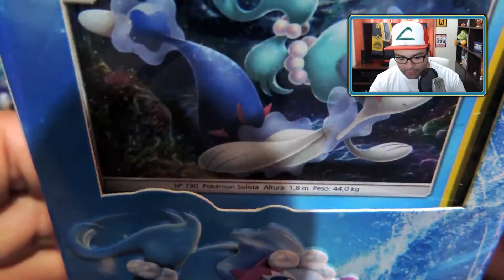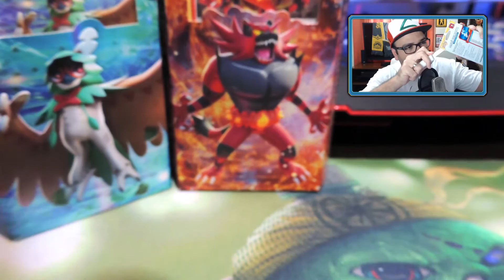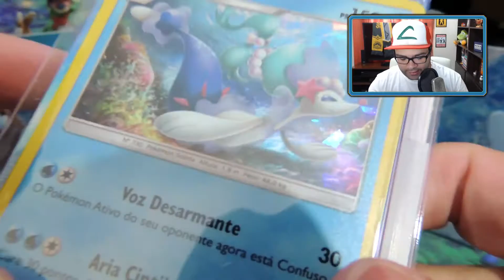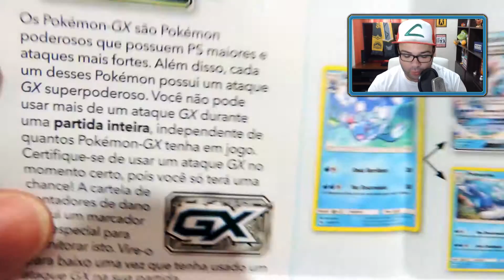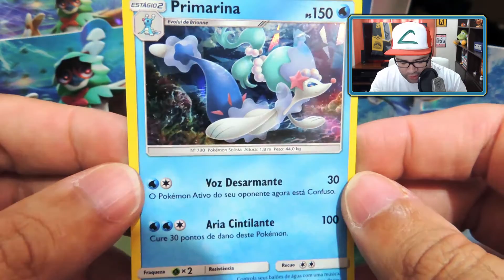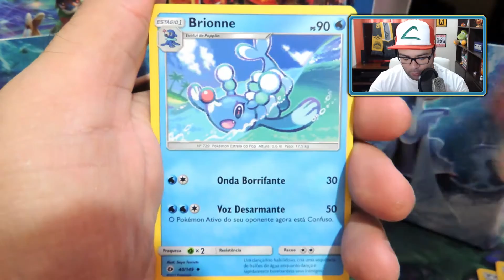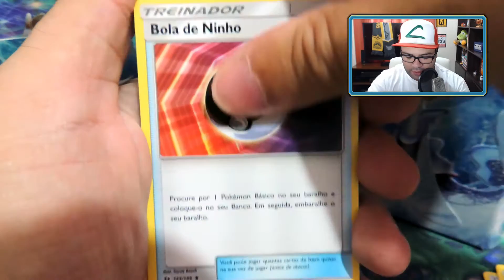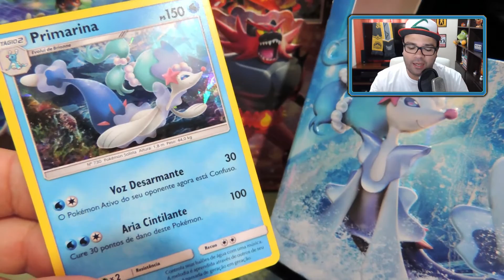UNBOXING DECK MARÉ BRILHANTE DA COLEÇÃO SOL E LUA - Pokémon Trading Card Game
Deck Maré Brilhante

Acenda as águas e sobrecarregue seus oponentes com Primarina! Combine água e raios e envie a sua equipe Pokémon para batalhar debaixo de fortes tempestades com o baralho temático Maré Brilhante!

Primarina × 2
Brionne × 2
Popplio × 3
Golduck × 1
Psyduck × 2
Cloyster × 1
Shellder × 2
Wingull × 2
Corsola × 2
Lanturn × 1
Chinchou × 2
Togedemaru × 2
Herdier × 2
Lillipup × 2
Spearow × 2
Recuperação de Energia × 1
Hibi × 2
Lílian × 1
Bola de Ninho × 2
Poção × 2
Professor Nogueira × 1
Bola Tempo × 2
Ultra Bola × 1
Energia de Água × 12
Energia de Raios × 8

Esta caixa contém:
• 1 baralho com 60 cartas de Pokémon
• 1 lista de cartas
• 1 moeda
• 1 tabuleiro para 2 jogadores com as regras do jogo no verso
• 1 carta codificada para jogar este baralho online
• 1 caixa de baralho
• Contadores de danos

Cada jogador deve ter um baralho com 60 cartas de Pokémon para jogar.
Contém 60 unidades de cartas no formato 63mm x 88mm.

Caixa Postal: 9234
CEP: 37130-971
Alfenas - MG